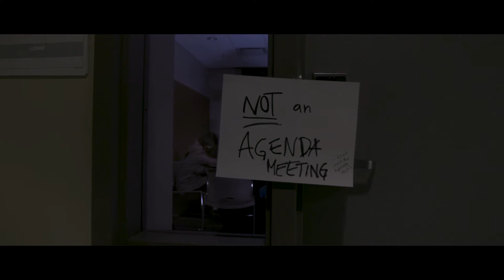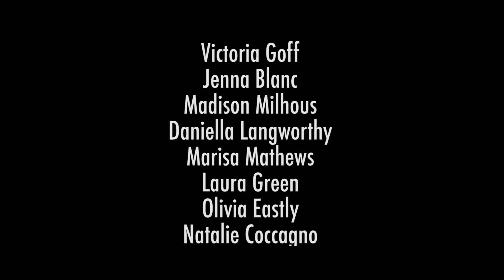The Agenda Files - Chapter 1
"Missing Persons." Part 1 of 3 of this new mini series.